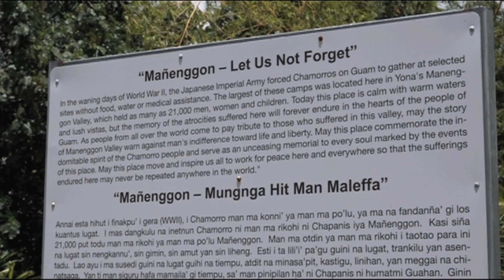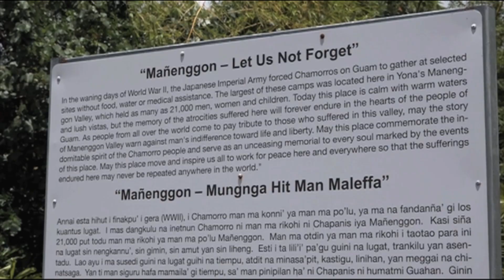Family that says they own Manenggon Memorial land plans to barricade property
The clock is ticking - that's what Mesa family spokesman Mark Colby says. As we reported, Colby and the Mesa family says they want to get paid for the use of their land or they'll block off the road to the Manenggon Memorial site on July 7. The family says while the Manenggon monument may be sitting on GovGuam land, every piece of land around it belongs to their family.